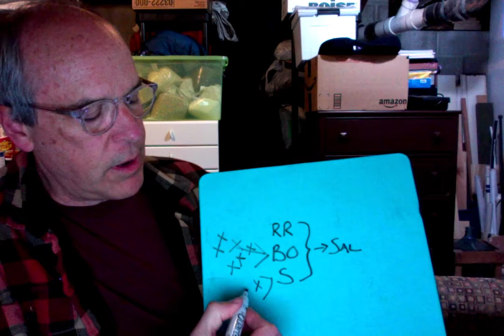Intro to "Do the Right Thing"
An introduction to the film that you will write about in your last essay, during Final Exams Week (Monday the 12th through Friday the 15th)